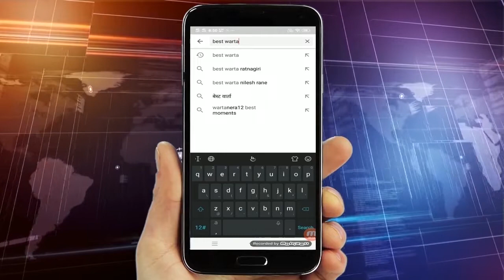भयमुक्त आणि शांततेत निवडणुका पार पडणार